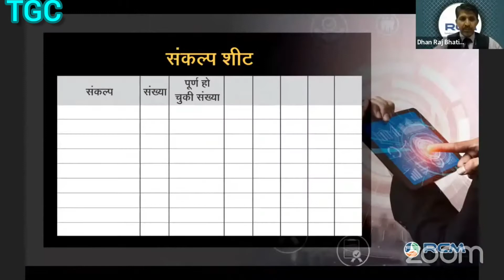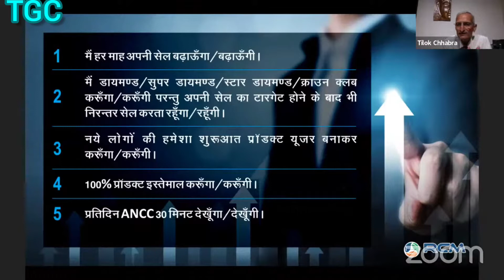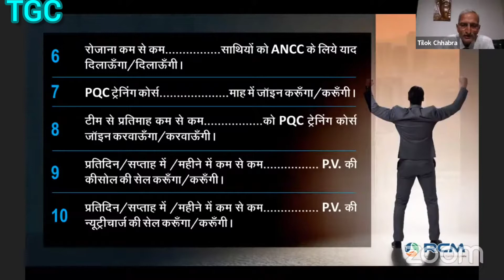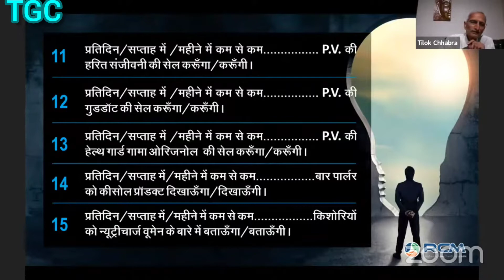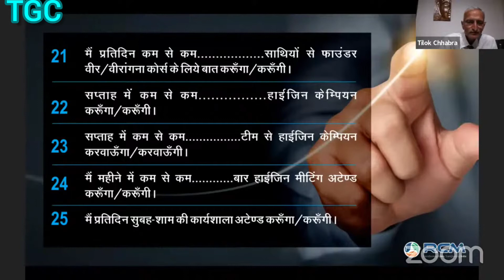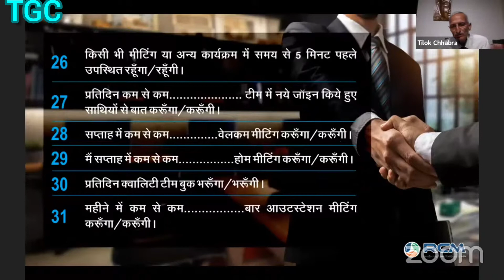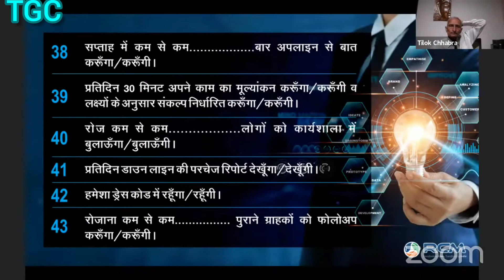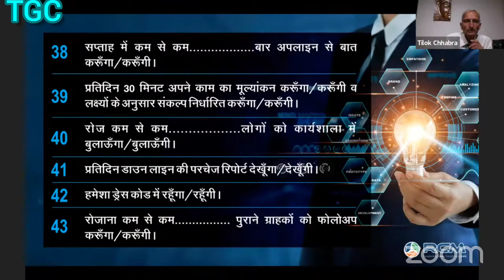100 संकल्प सफलता के,43 संकल्प explained